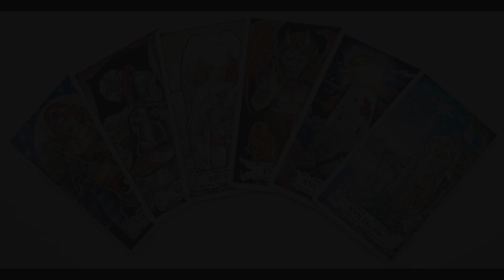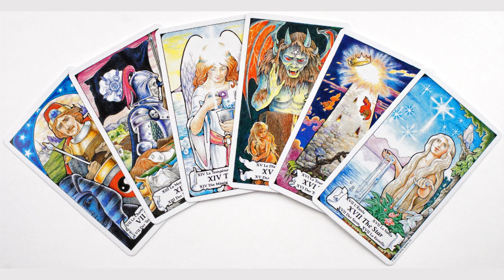Czym są sztuki mantyczne? - Ada Edelman #1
Maciej Mikurda i Karol Fjałkowski rozmawiają z Adą Edelman.

Jeśli doceniasz naszą pracę, możesz przyczynić się do dalszego rozwoju Fundacji Panteon, wspierając nas finansowo. Kwoty w dowolnej wysokości prosimy przesyłać z dopiskiem "darowizna na cele statutowe" na rachunek:

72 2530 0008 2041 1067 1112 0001

Twoja pomoc jest bardzo potrzebna i będzie dobrze wykorzystana, dzięki niej zorganizujemy nowe debaty i opublikujemy więcej filmów. Jesteśmy szczególnie wdzięczni za zlecenia stałe, nawet niewielkich kwot. Dziękujemy!